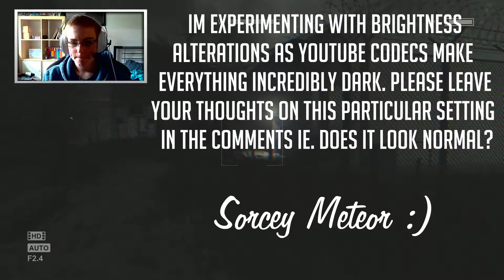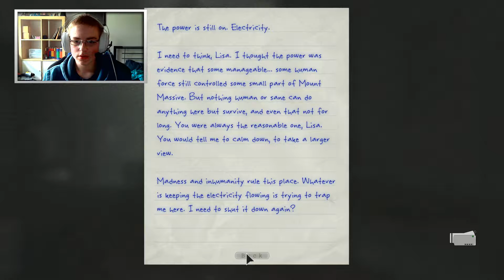OUTLAST WHISTLEBLOWER DLC #9 - "Crocodiles!?"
What's that swimming towards me, is it a Crocodile... or is it Chris...?

Outlast is a Survival Horror game that puts you in the role of a Journalist reporting on the horrors that Mount Massive Asylum contains. However, becoming trapped in the Asylum, you must find a way to escape the depths of the building whilst being chased by mutilated patients and terrifying results of dream therapy experiments gone wrong. BRING ON THE JUMP SCARES!

MUSIC

LINKS

► Origin - 08boylesj